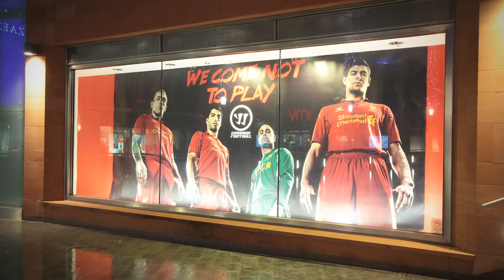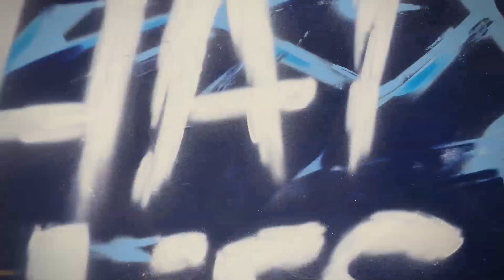Warrior Skreamer Mural at Liverpool FC store...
Paintshop Studio worked over night at the Liverpool FC store in the heart of Liverpool to create this wall mural to celebrate the iconic new Skreamer boot from Warrior.

Art by Paintshop Studio
Filmed & Edited by Jeff Metal
Produced by Paintshop Studio